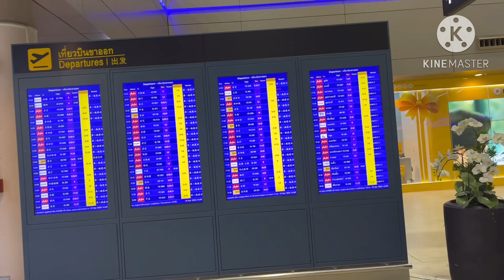ยิ่งสูงยิ่งสวยงาม หรือยิ่งสูงยิ่งหนาว#ท่องเที่ยวไทย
วันนี่ขึ้นเครื่องบินไปร้อยเอ็ด วิวบนท้องฟ้าเฆมขาวๆมาให้ชม#ท่องเที่ยวไทย